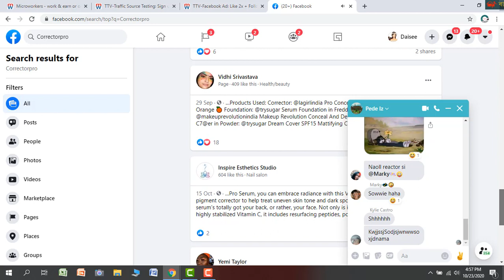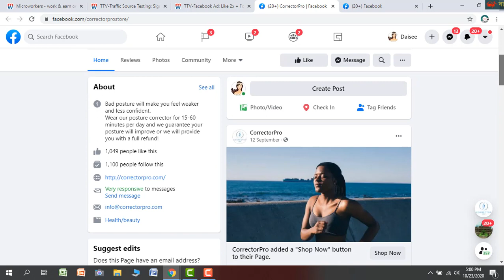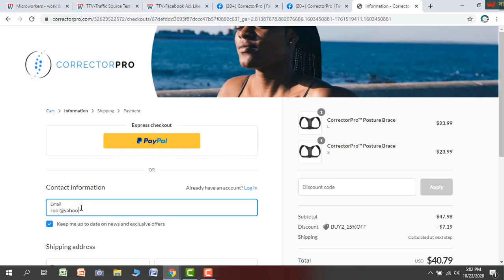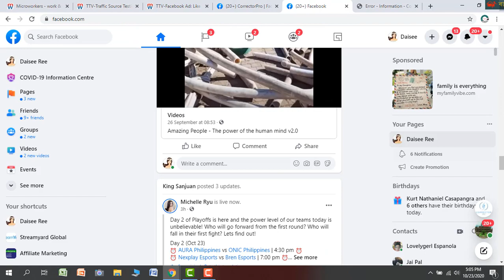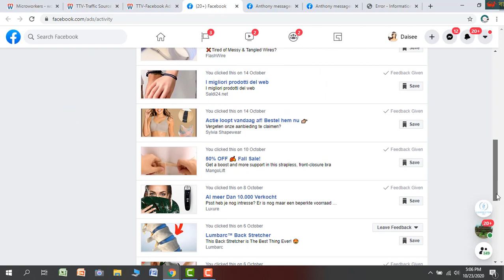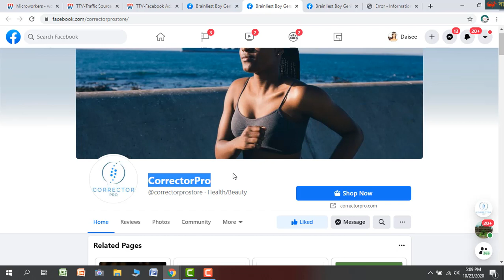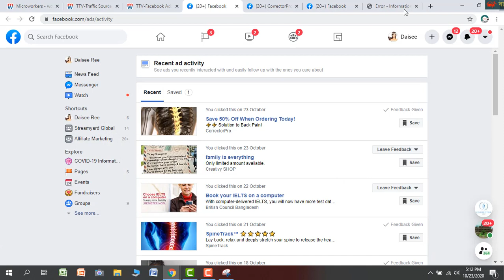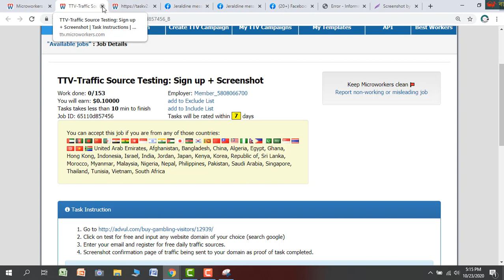how to doTTV Facebook AdLike 2x Follow Honest Feedback Screenshot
how to doTTV Facebook AdLike 2x  Follow Honest Feedback Screenshot, facebook ad like follow honest feedback and screenshot job at microworkers site, How daily do how to doTTV Facebook AdLike 2x  Follow Honest Feedback Screenshot, Reviews of TTV Facebook ad like follow hobest Feedback Screen shot job, how any one can do this , Microworkers jobs ad Facebook customer feedback screen shot, Part time and full time jobs at microworkers job, microworkers job how to do that,